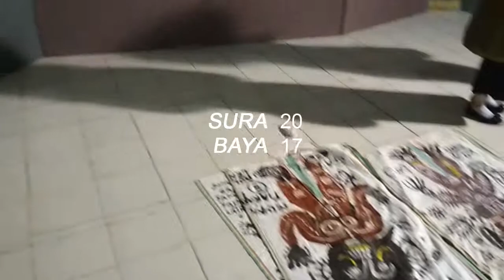ARSUB 2017 - DO DOLAN | Pararel Event of Tuban Art Festival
EXHIBITION TITLE : DO DOLAN
ARTIST : -
EXHIBITION DURATION : 9-17 Desember 2017
LOCATION : Area Pujasera Tuban